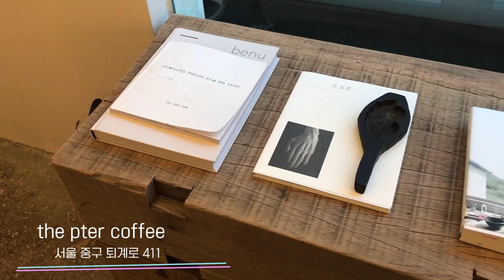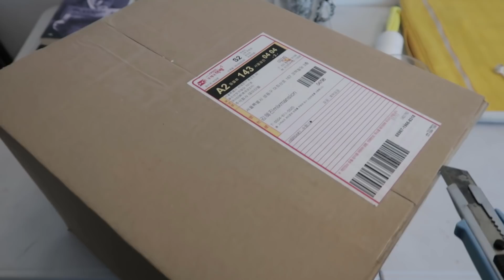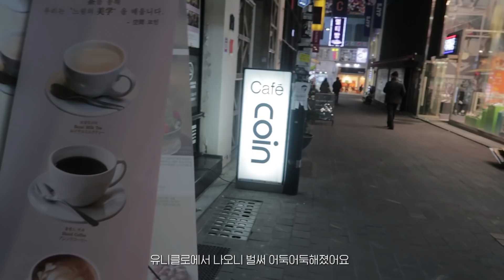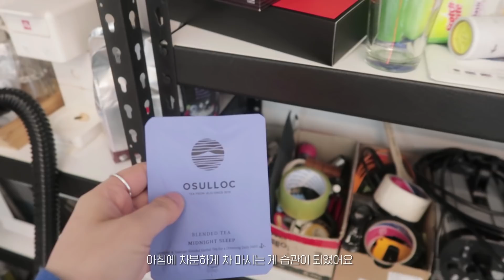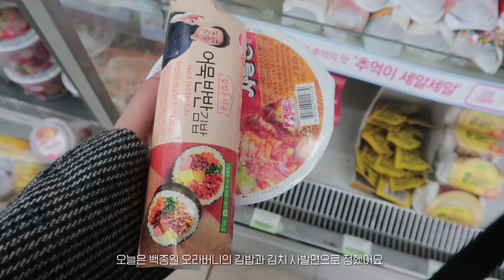2월에서 3월 일상 브이로그ㅣxxx 공연과 아트 전시, 해방촌 스테이크 맛집, 다이어트 도시락 먹방 vlog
* 이 영상은 리스테린 간접광고(PPL)가 포함되어 있습니다.

여러분 이번 브이로그는 뭔가 또.. 먹기만 한 거 같아요.
미세먼지가 많아서 정말 고생했던 한 주로 기억되기도 하고요 ㅠ.ㅠ
2월 마지막 주 부터는 우울감을 많이 떨치고
바쁘고 신나게 살려고 다시 시동을 걸었답니다.
또 요즘 들어 구독자 여러분들 덕분에 좋은 광고도 많이 들어오고
항상 감사하고 있어요 : )
그래서 다음 주는 아주 소소한 이벤트로 돌아오려고요.
그럼 여러분 오늘도 끝까지 함께해주셔서 감사하고
좋아요 구독은  잊지 마세욥! (이런 멘트는 처음인 듯ㅋㅋ)